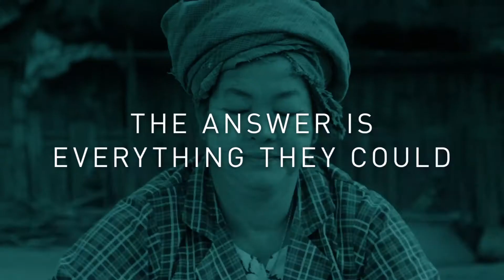Stay Tuned for the 2015 Goldman Prize Announcement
The 2015 Goldman Environmental Prize winners will be announced on Monday, April 20, 2015. Be sure to tune in to the Goldman Prize YouTube channel for a LIVE stream of the Goldman Prize ceremony starting at 5:30 PDT.